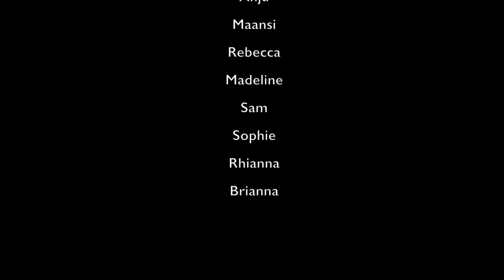Tamworth Joint Medical Program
This is about the joint medical program at Tamworth NSW. Past Students share there experiance of what its like to study in Tamworth